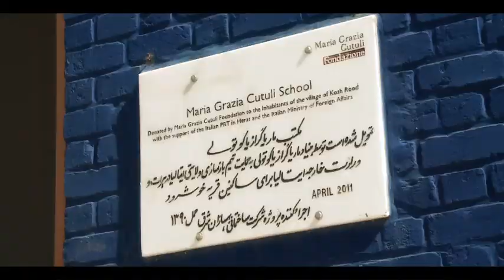Maria Grazia Cutuli Primary School - Herat, Afghanistan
Short-listed for the 2013 Aga Khan Award for Architecture.